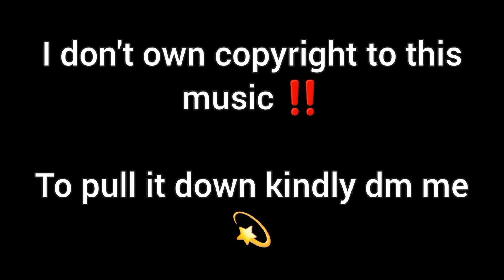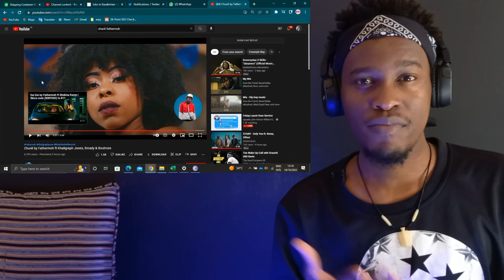🇰🇪FATHERMOH - CHUNLI (REACTION🔥) ft KHALIGRAPH,SMADY,BOUTROS